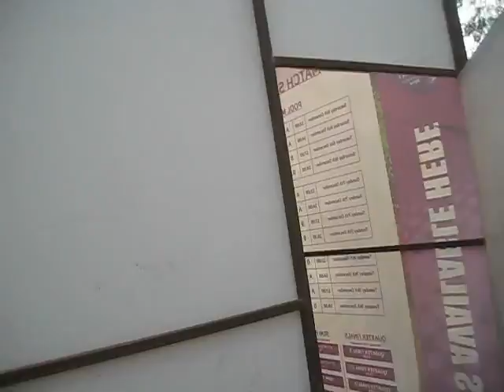Stadium on 13 12 2014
Here in this video you can see condition of the road in front of the Kalinga Stadium during the ticket sell on 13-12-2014. road is covered nearly 2/3 of the road with parked vehicles. people find their own way while crossing the road. OV Vans of the electronic media including that of Doordarshan also parked on the road. a nice message to the public about the ROAD SAFETY. people are hysterical to get the ticket and so they don't even think of the other road users and the cops present there also just become the spectator and gossip among themselves rather than controlling the mob and the traffic. and WE are heading towards a 'METROPOLITAN CITY'. but with this kind of management and the attitude of the administration then it could nothing but a disaster than anything that the people will experience in near future.